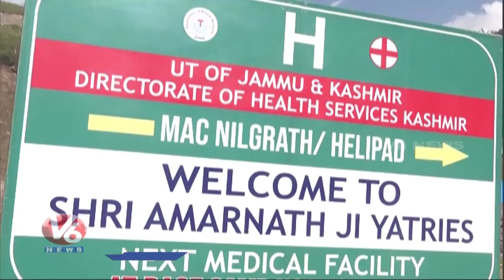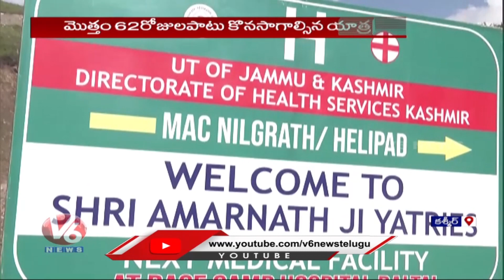Amar Nath Yatra To Be Closed Before 9 Days Due To Landslide | V6 News